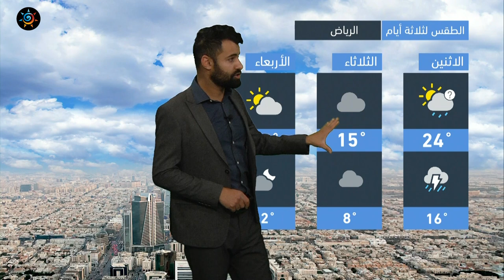طقس العرب - السعودية | النشرة الجوية الرئيسية | الاحد 16-1-2022